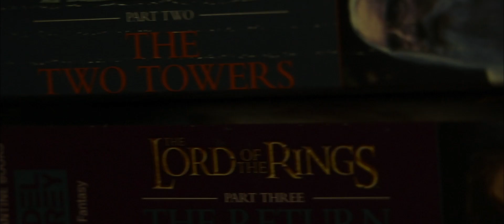Paramicrocosm: First Look (Live-Action Army Men)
Green and tan army men alike fight for survival in the confines of an apartment.

More information and footage will be released as the project develops :)!

This is not canon to the story.